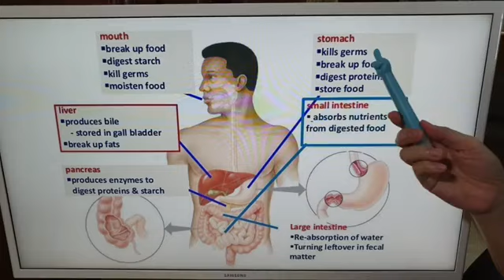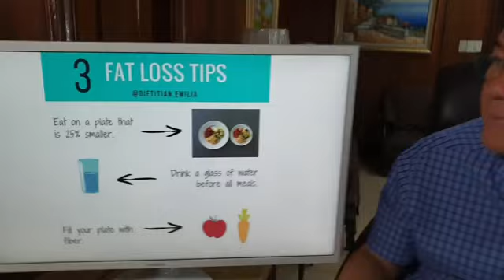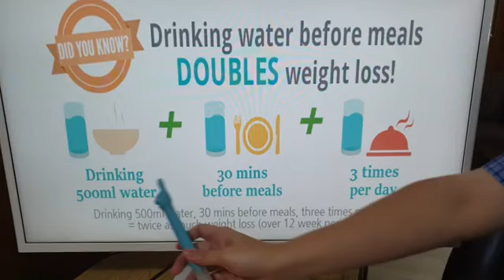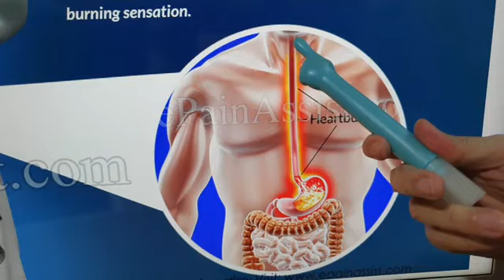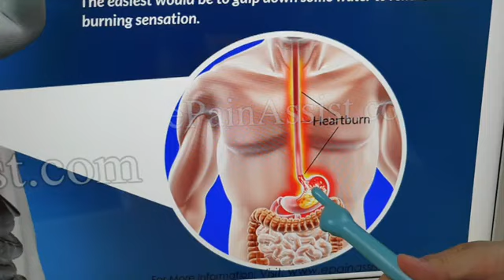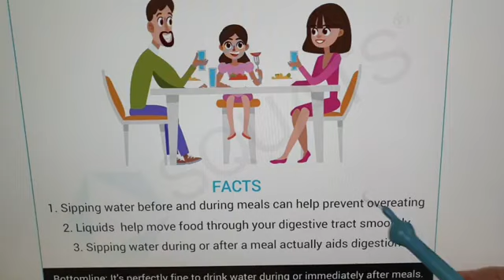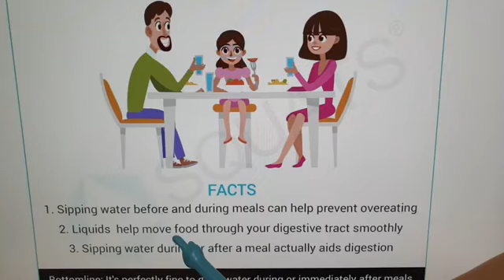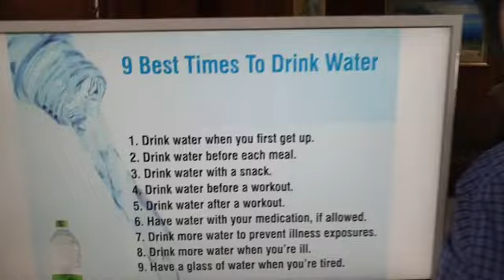Tubig Bago at Tapos Kumain: Good or Bad? - By Doc Willie Ong (Internist and Cardiologist)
Tubig Bago at Tapos Kumain: Good or Bad?